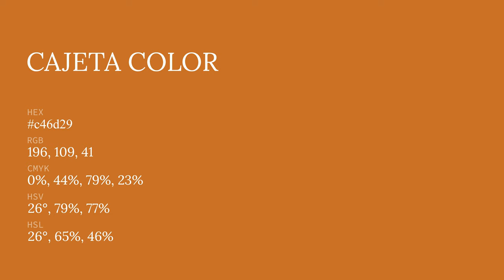Cajeta color c46d29 hex color - Orange color - Cool color c46d29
What color is Cajeta ? c46d29 hex color - Orange color - Cool color c46d29

Hex c46d29 Color Code is also known as Cajeta color.